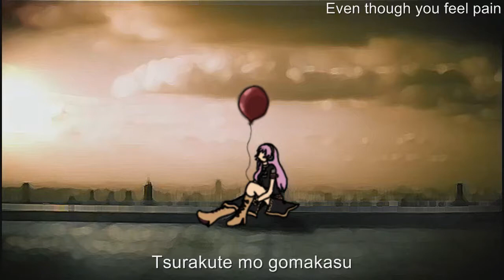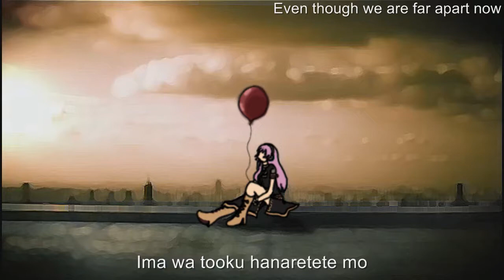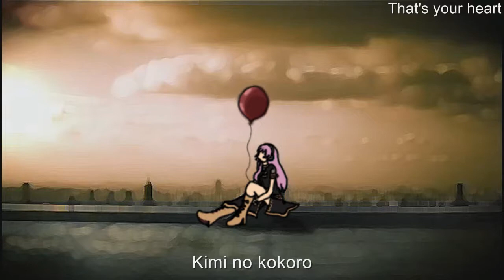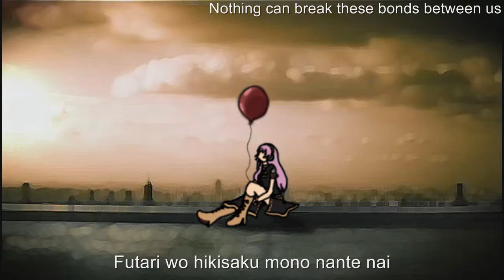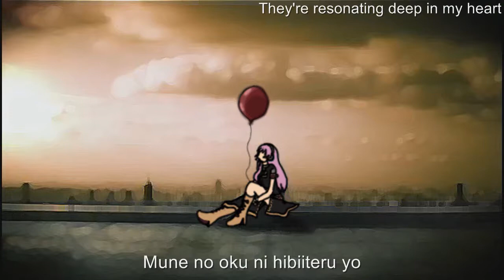[Luka Megurine] Your Best Friend (Mai Kuraki Cover) + VSQ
And here is the finished cover of this song. ^^
Also, this is my second cover done completely by ear.
Although, I'm still not happy with the mixing and don't think I ever will be. XD

Anyways, this is Mai Kuraki's song "Your Best Friend" covered using vocaloid Luka Megurine.
Please comment with any suggestions/tips, as I'm always looking to improve but can't unless you guys tell me what I'm doing wrong/bad. :3
I feel like covering another Detective Conan song, so feel free to also comment with a song you'd like me to do. ^^
Also, lazy picture is lazy. XD;